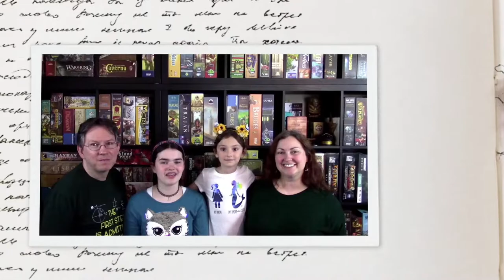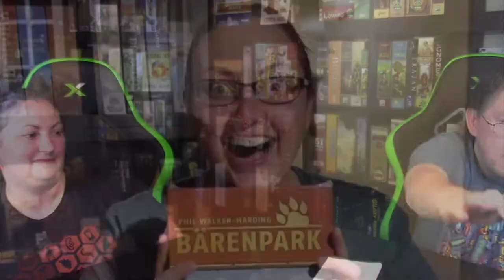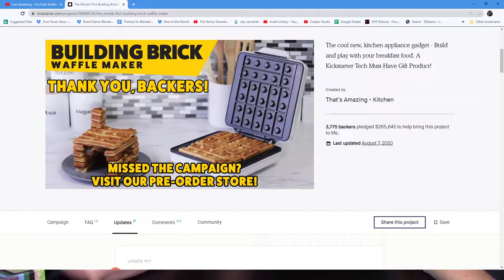Family Showdown Live! - Variety Show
Join Rebecca and Hunter for our Board Game Variety Show!